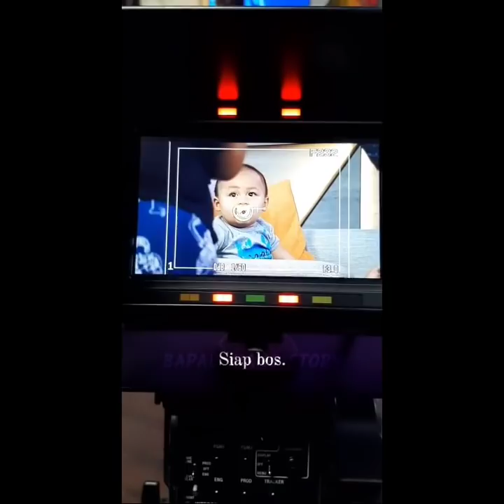BEGINI GEMESNYA KIANO SAAT DIAJAKIN PAPAH MAMA JOGET